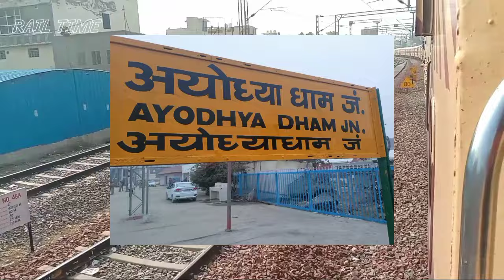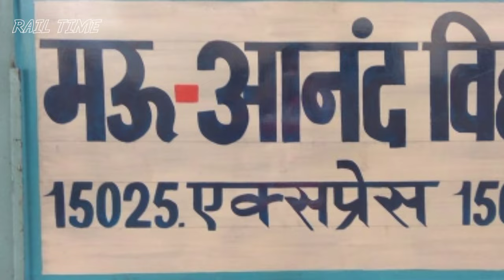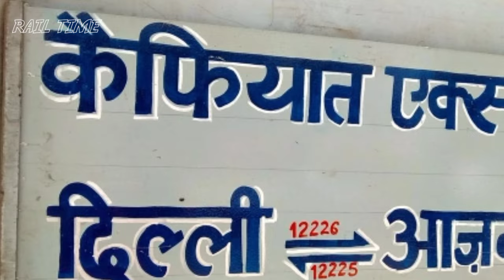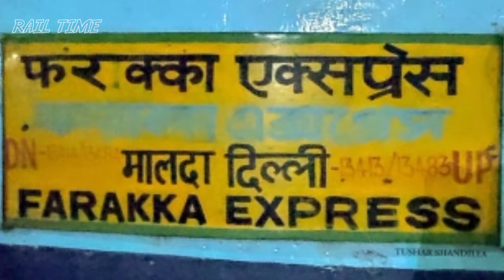दिल्ली - अयोध्या के बीच चलने वाली ट्रेनें // Delhi to Ayodhya train // RAIL TIME // Jai Shree Ram